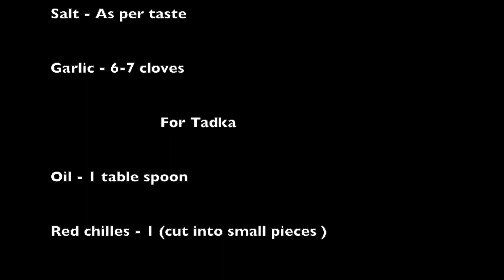పాత కాలం నాటి మామిడికాయ ముక్కుల పచ్చడి | mamidikaya mukkala pachadi in telugu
Made of  Raw mango . Tastes good with rice.